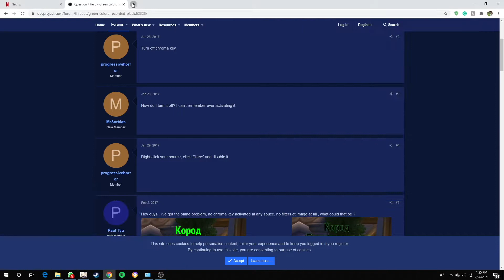Ley Line Overflow dan Update Web Event Lentera Free Primogems! | Genshin Impact Indonesia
Halo apa kabar sob?
Buat kalian yang lagi miskin Mora atau Hero's Wit, Omber balik lagi dengan Update Event baru Ley Line Overflow nih sob.
Event ini cocok banget buat kalian yang lagi seret Mora dan mau ngumpulin duit buat upgrade karakter atau senjata kalian!

Chapters:
00:00​ Intro
00:20 Event Ley Line Info
01:29 Ley Line starts!
06:30 Update Event Harapan Dalam Lentera

Jangan lewatin juga update event webnya si Mihoyo biar kalian ga kelewatan primogems gratis yang bisa juga kalian dapetin hari ini!

Share di sini berapa primogems gratis yang kalian dapet dari event kali ini ya sob.

Tungguin konten berikutnya untuk tips events di Patch 1.3 kali ini sob!

If you own any music/intro/pic or video in my video,